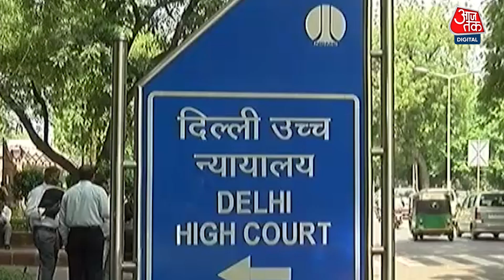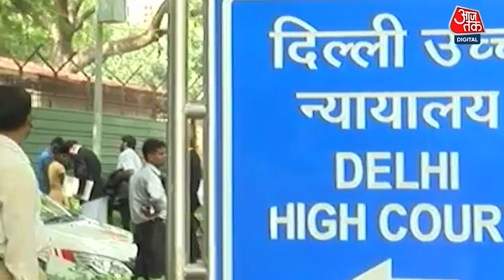RAW is exempted under RTI | Delhi High Court ने कहा खुफिया एजेंसी RAW, RTI Act के दायरे से बाहर |CIC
दिल्ली हाई कोर्ट ने अपने एक आदेश में भारत की खुफिया एजेंसी रॉ को सूचना के अधिकार अधिनियम, RTI Act के दायरे से बाहर रखा है. अदालत का ये आदेश एक आरटीआई आवेदक निशा प्रिया भाटिया की याचिका पर आया है.

The Delhi High Court has said that India's intelligence agency RAW is exempted under Right to Information Act, RTI. This order of the court has come on the petition of an RTI applicant Nisha Priya Bhatia.